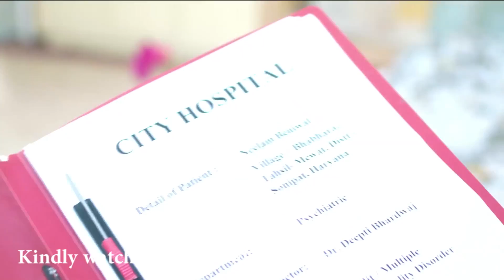Meet: Barfi Devi tries to kill Meet's baby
In Zee TV's Meet, Barfi Devi tries to kill Meet's baby